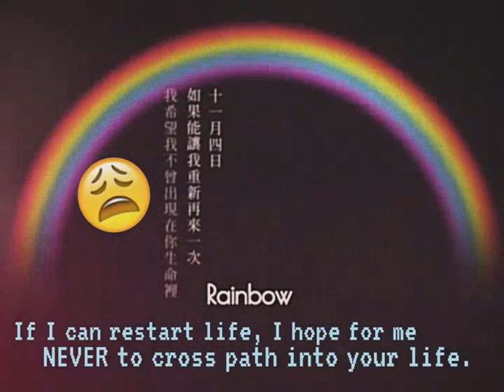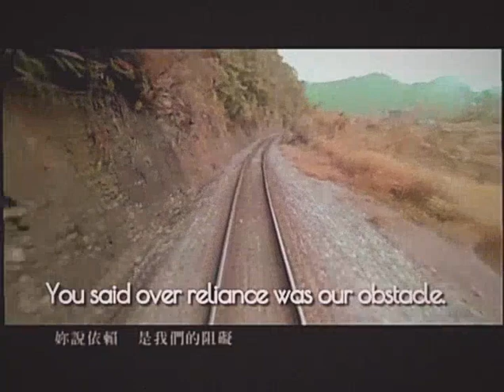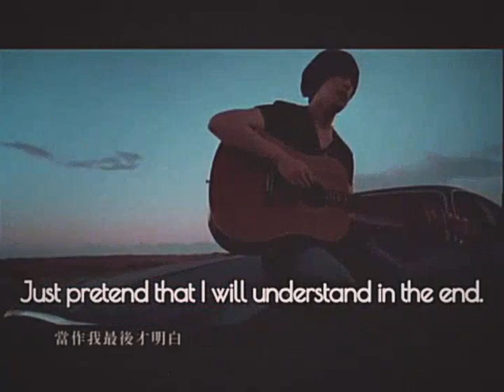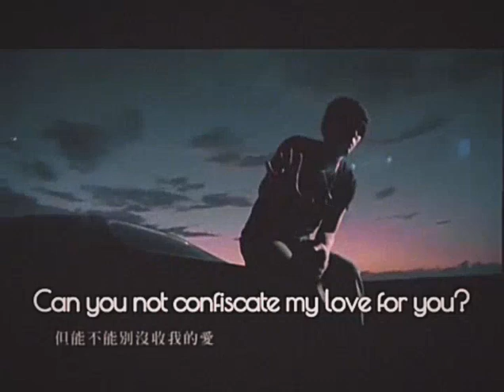Rainbow 彩虹 English Translation Jay Chou